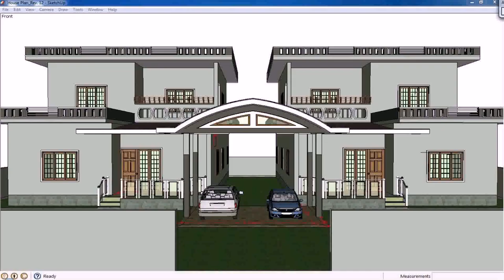Modern House Design Plans Philippines - Gif Maker DaddyGif.com (see description)